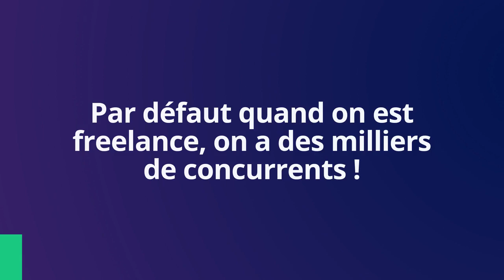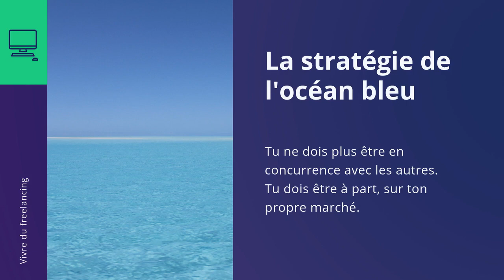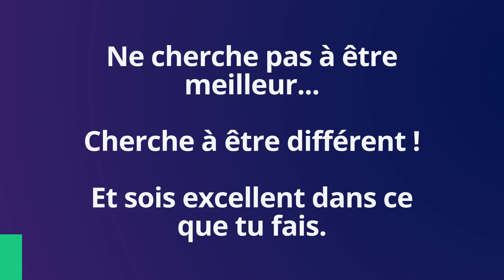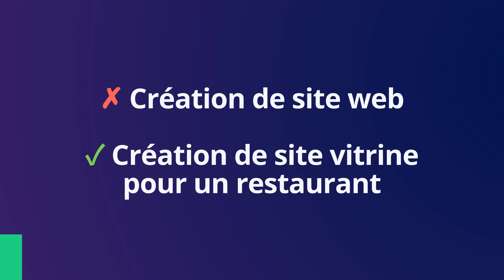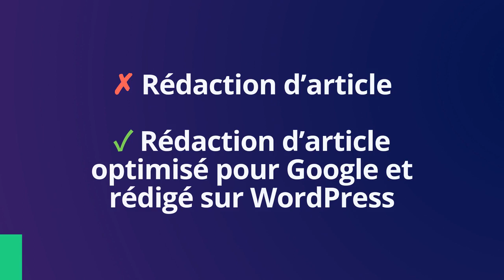🖥 LA STRATÉGIE PEU UTILISÉE PAR LES FREELANCES POUR ÉLIMINER LA CONCURRENCE